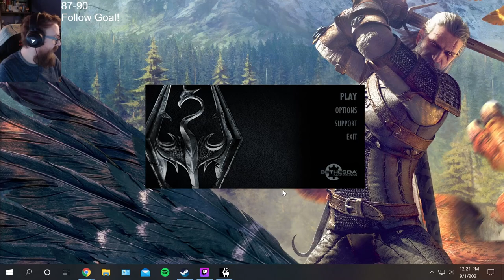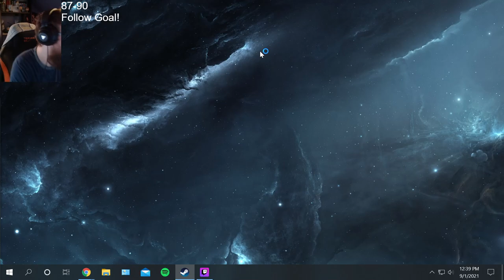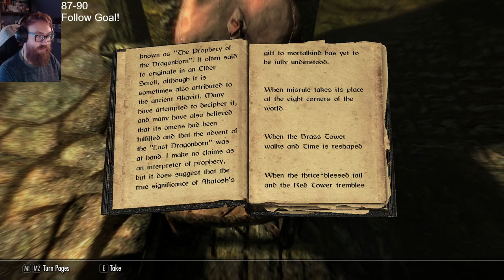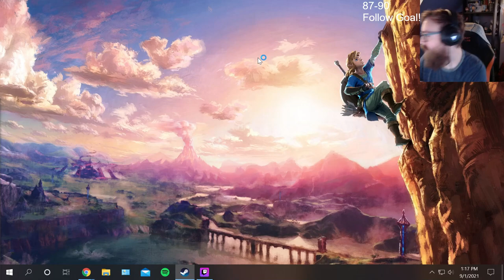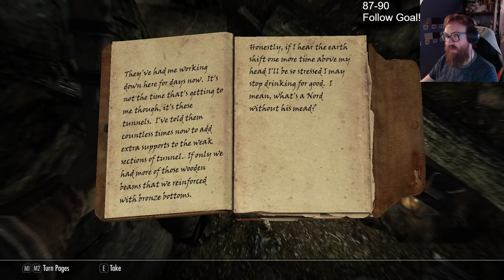Skyrim: Special Edition: Ep 1: Theoden In Chains!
Welcome to my full playthrough of Skyrim special edition aka GOTY edition! Our story follows Theoden, a High Elf on the run from the Summerset Isles! He spoke up and does not agree with the Thalmor or the way they are treating everyone! He was on his way to Skyrim when he was caught in an Imperial ambush and caught alongside the Stormcloaks and their leader! Let's see how he gets out of this one...

Follow along live on Twitch!